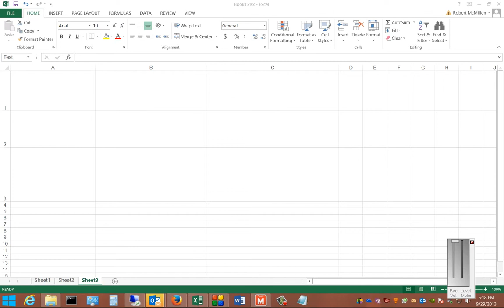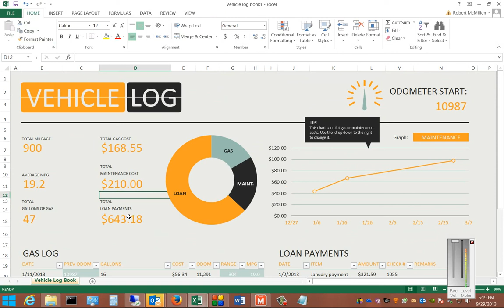How to download free templates in MIcrosoft Excel 2013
Author, teacher and talk show host Robert McMillen shows you how to download free templates in MIcrosoft Excel 2013